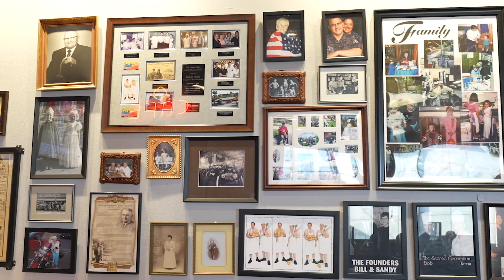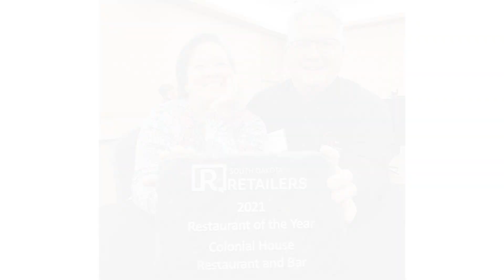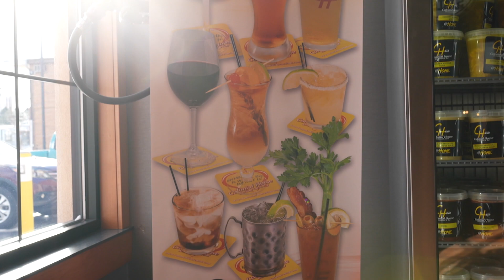Colonial House Restaurant & Bar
Interviewee: Kevin & Vicky Beshara, Owners
Photographer: Lindsey Carman
Host: Anya Mueller Program